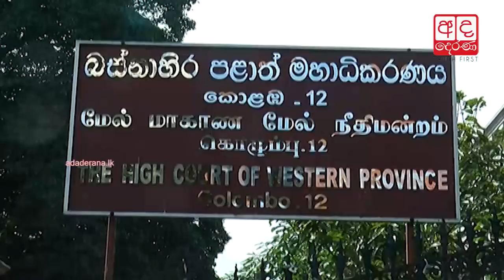Rohitha Abeygunawardena gets court approval to travel abroad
රෝහිතට රට යන්න අවසර ලැබෙයි